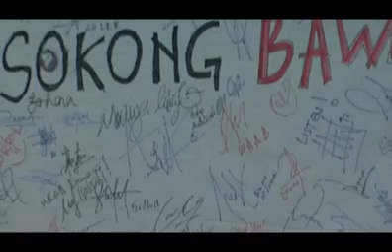Listen PC 25 Jan 2013.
The Listen Listen Listen video clip took an unprecedented turn when netizens went full-force to show support for Bawani.

In this Press Conference,held at KLSCAH (25 Jan 2013), Bawani wishes for this whole
episode to end. As a student and activist, she feels that there are more important things to get done instead of dwelling on this issue.

Bawani has earned the respect from the people on the whole and her request should be respected.